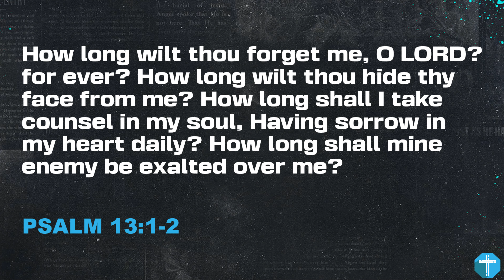Sorrow And The Shout | Temple Baptist Church Online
We would absolutely love to have you join us in person if you are able!